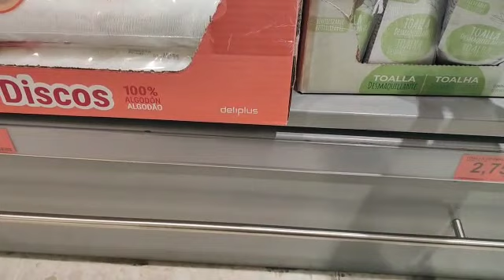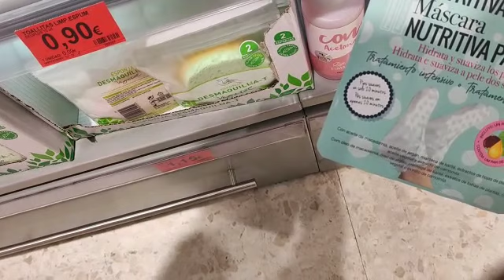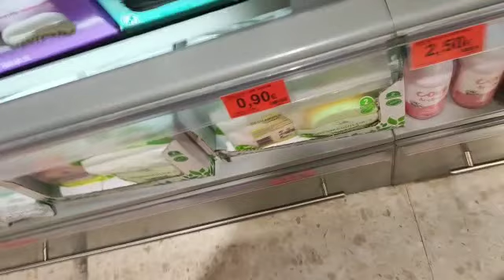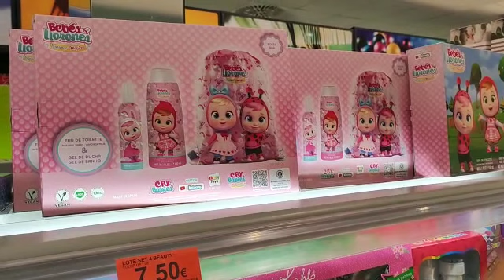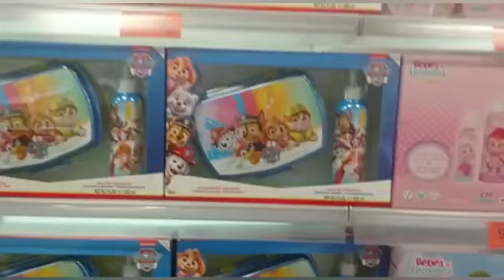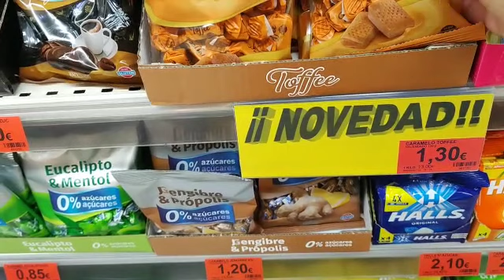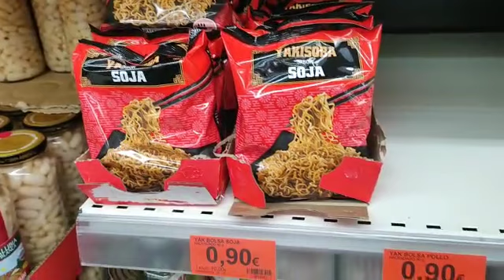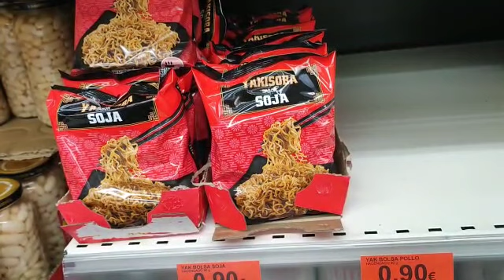جديد ميركادونا🤩 منتوجات للعنايه ضروري تكون عندك عطور 2.50